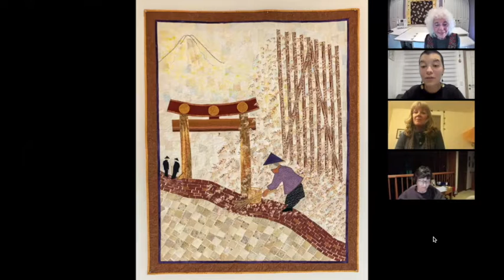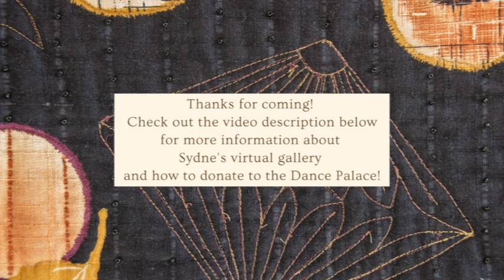Sydne Bortel Art Reception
Sydne is excited by deeply saturated colors as well as the quieter, subtle Japanese inspired work. Her inspiration for many of the quilts includes themes of nature, cultural and social issues, working with young school children in English language learners elementary school classes, travel, Japanese fabric and art, workshops, classes, other quilt artists, and the fabric itself. Cotton fabric predominates in most of her work, with cotton and other fabric in her appliqué.

Sydne began quilting in 1982, 11 years before retirement in 1993 from her long clinical social work career. Her hope at that time was to pursue more contemporary quilting techniques and move from traditional quilting to art quilting. Quilt size varies and now all are machine quilted with occasional hand embroidery. She is a qualified quilt judge. Volunteering with Marin AARP Experience Corps, she tutors first graders mostly from immigrant families who live in San Rafael’s Canal area and has worked with the students to create quilts in the classroom.

--To donate to the Dance Palace, please visit one of these locations and mention this event by name: